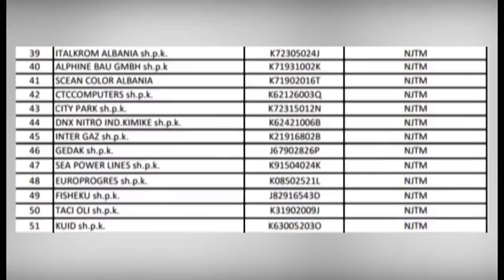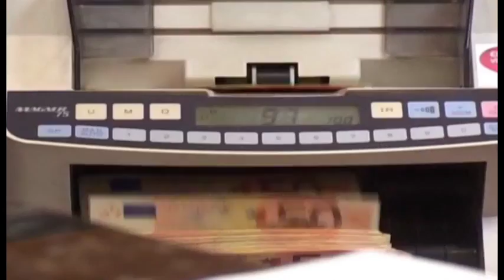BORXHLINJTE NE TATIME ABC NEWS